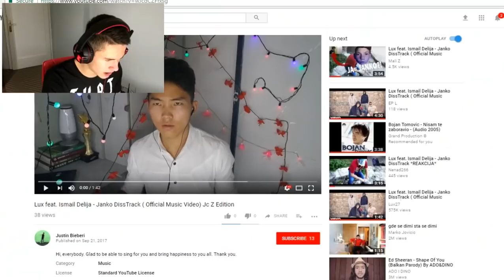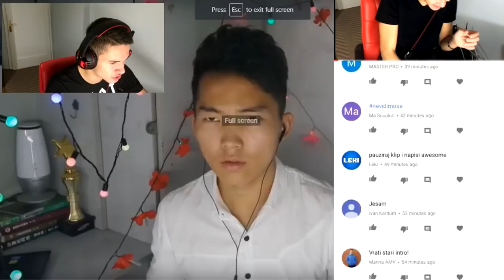KINEZ PJEVA MOJ DISSTRACK! * MOJA REAKCIJA *